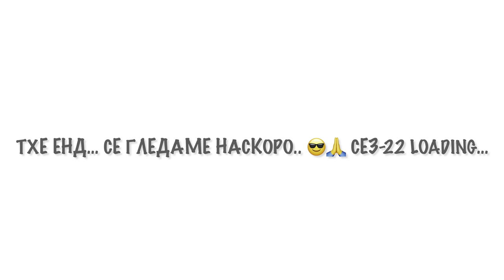⚡️SKI SEASON 21 - RESORT MAVROVO⚡️Docu blog video |СКИ СЕЗОНА21- документарно блог видео СКИ МАВРОВО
Документарна видео блог сторија од Ски Сезона 21 во Ски Центар Маврово.
-- Една преубава ски приказна од една особено долга и прекрасна сезона. Се надеваме и веруваме дека сезоната 22 ќе биде подолга, побрза и со најдобар снег.

Уживајте во видеото и имајте добар снег 🙏 ❄️ ⚡️

СКИЈАЧИТЕ ОД ВИДЕОТО:
Петар, Мич, Ивана, Фико, Чедо, Новица, Влатче Ски Легенда, Андреј, Тамара.

ПОСЕБНА БЛАГОДАРНОСТ ДО:
-- Мајка Природа - за предолгата сезона и прекрасниот снег кој ни овозможи да скијаме до 1ви Мај, а Март и Април да се најдобрите месеци.❄️🙏🌸

-- Ски Авантура Маврово - Ски школа, рент-а-ски, ски сервис за подршката и сета логистика во Сез21 и низ годините.

-- Чазо, Игор и целиот ратрак тим - за навистина посветено работење околу квалитетот на ски патеките и тоа што на нас скијачите секогаш ни изглегуваа во пресрет околу нашите скијачки каприци, предлози и желби.

-- Winter Sport Shop - Gostivar - за безрезервната и постојана поддршка кон мене

— Јакуп Корја за што постои како човек🙏

(ENGLISH VERSION)
Documentary video blog story from Ski Season 21 in Resort Mavrovo.

-- A breathtaking season story taken from one very long, beautiful and snow rich season. We ended our season on May 1.
We hope, strive and believe that Season 22 will last longer, be faster and with even more snow.

Enjoy the video and have a good snow ! 🙏 ❄️ ⚡️

SPECIAL THANKS TO:
-- Mother Nature - for the especially long season and the amazing snow that enabled us to ski till May 1, whilst March and April were the best months ❄️🙏🌸

--- Ski Adventure Mavrovo - Ski school, ski rental and ski service. Thank yoou for the wax and all pit stop support as well as the logistic support that you have provided to me /us skiers, now and even in the past years;

-- Chazo, Igor and the whole snow groomers team - for devoted work around the quality of the ski tracks as well as following our ideas and caprices.

-- WITER SPORT SHOP - Gostivar -- for the generous and unreserved support and help towards me personally.